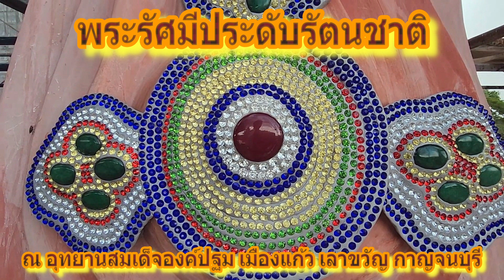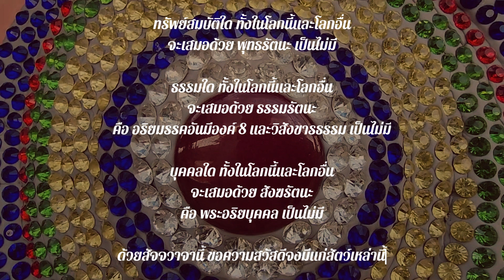66 07 08 พระรัศมีประดับรัตนชาติ เพลงสวดรัตนสูตร 2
พระรัศมีประดับรัตนชาติ ณ อุทยานสมเด็จองค์ปฐม เมืองแก้ว เลาขวัญ กาญจนบุรี วันเสาร์ที่ 8 กรกฎาคม พ.ศ. 2566 ...ขออนุโมทนาบุญกับทุกๆท่านด้วย. ทรัพย์สมบัติใด ทั้งในโลกนี้และโลกอื่น จะเสมอด้วย พุทธรัตนะ เป็นไม่มี. ธรรมใด ทั้งในโลกนี้และโลกอื่น จะเสมอด้วย ธรรมรัตนะ คือ พระอริยมรรคอันมีองค์ 8 และพระอสังขตธรรม เป็นไม่มี. บุคคลใด ทั้งในโลกนี้และโลกอื่น จะเสมอด้วย สังฆรัตนะ คือ พระอริยบุคคล เป็นไม่มี. ด้วยสัจจวาจานี้ ขอความสวัสดีจงมีแก่สัตว์เหล่านี้